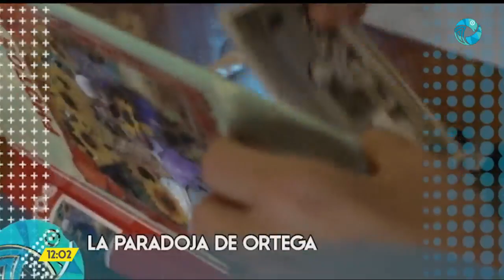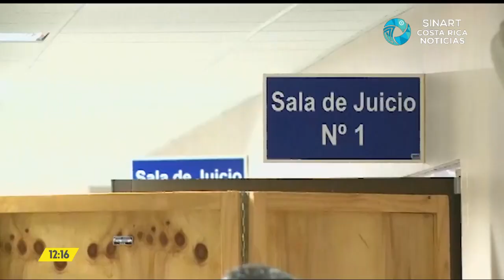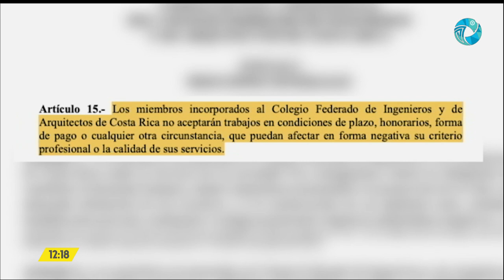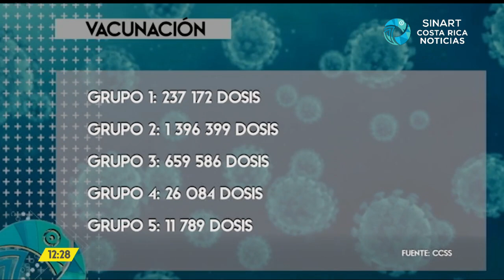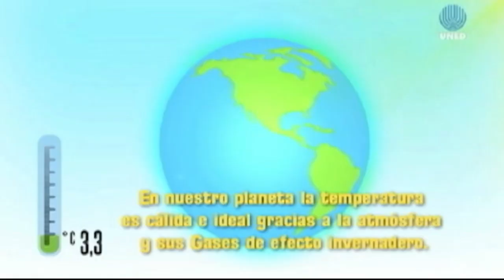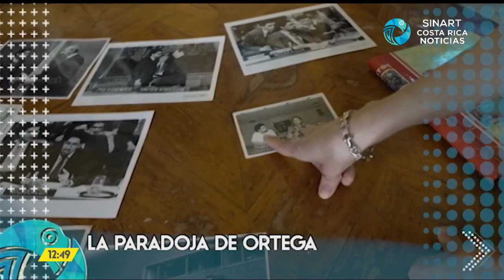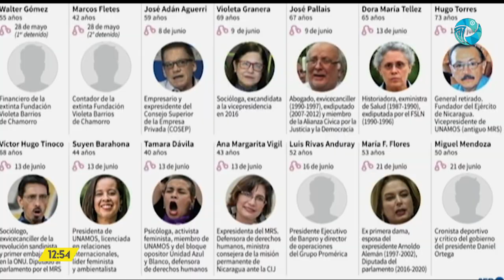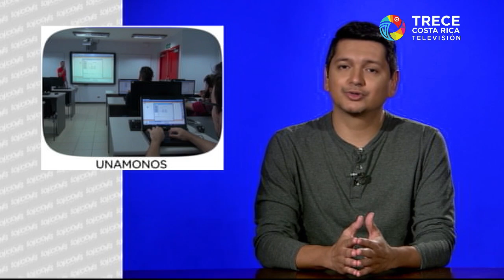Costa Rica Noticias - Meridiana Miércoles 23 Junio 2021